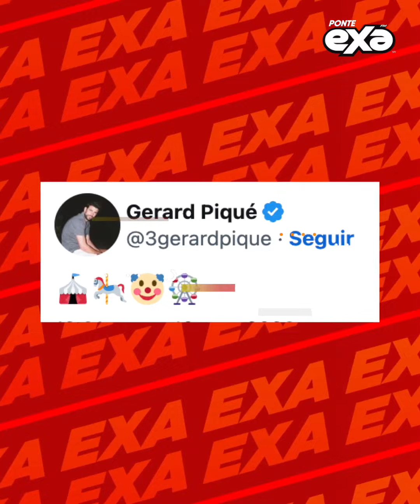Otra respuesta de Piqué a Shakira tras la canción, llegó de forma muy especial a la Kings League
Después de que la polémica canción de Shakira con Bizarrap saliera en donde habla de su relación con Gerard Piqué y lo que vivió en ella, el futbolista no ha dejado de lanzar contestaciones a su expareja.